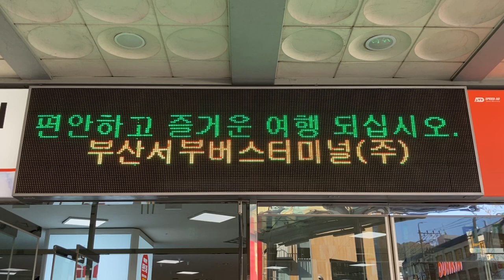부산서부시외버스터미널(釜山西部市外バスターミナル) 入口のLED電光掲示板(LED전광판)(35.163443973937625, 128.98292938823235)